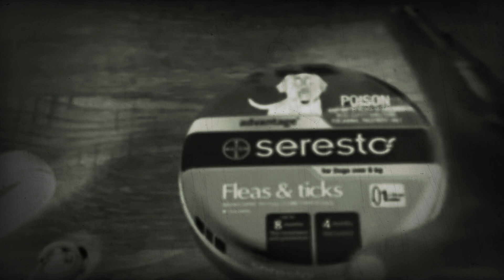March 3, 2021